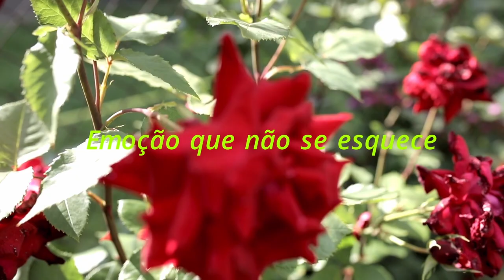Tivemos que fazer isso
Tivemos que tomar uma atitude...pescar com o tempo querendo chover. Mas Deus em sua misericórdia nos presenteou com uma virada na natureza que foi uma beleza.